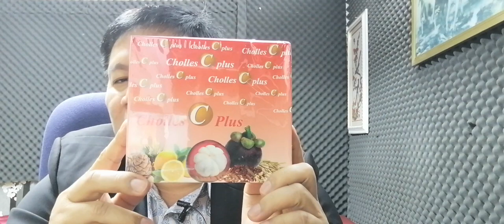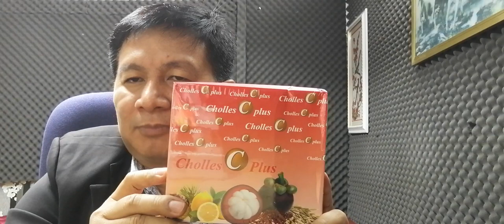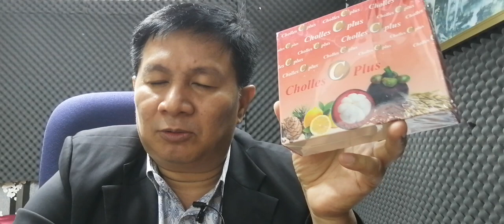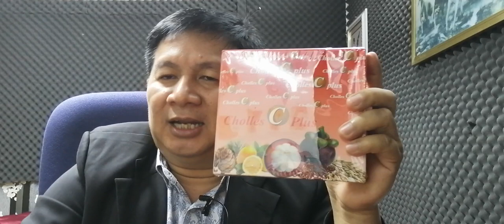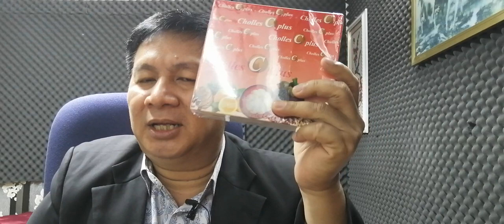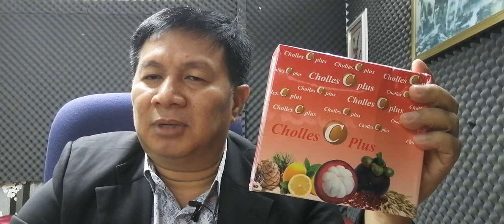EBC ពន្លឺសុខភាព - ខូចប្រព័ន្ធឈាមរត់ - English (Pang Leehouv)